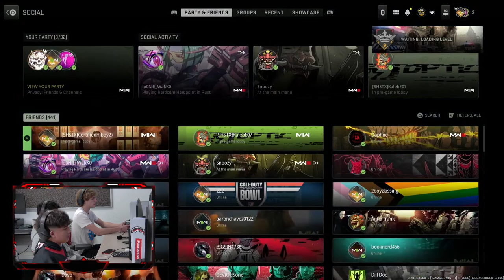Shallowater CoD vs. Crandall HS CoD